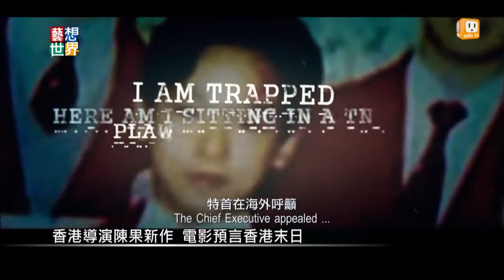20140716《藝想世界》香港導演陳果新作 電影暗喻香港未來